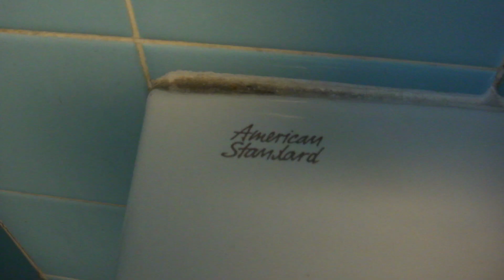019: A late 1920's bathroom with newer fixtures.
I'll bet this bathroom originally had Douglas toilets and sinks. :(